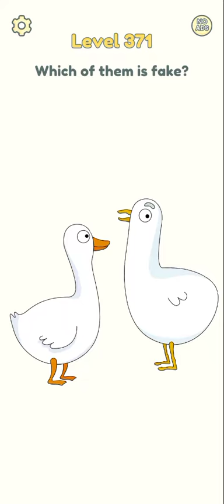DOP 2 level 366 367 368 369 370 371 372 373 374 375 walkthrough solution | Delete one part answer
DOP 2 android game walkthrough
delete one part walkthrough solution.